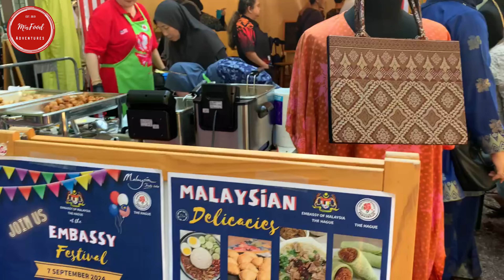EMBASSY FESTIVAL - THE HAGUE 2024